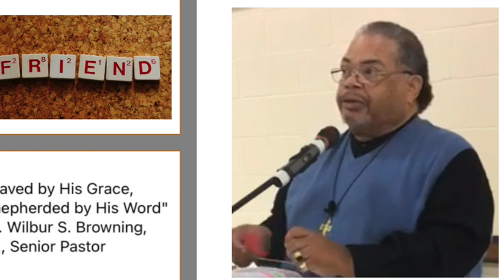Dr. Wilbur Browning Sr. shared the importance of transparency with the Lord. Part 1 of 2